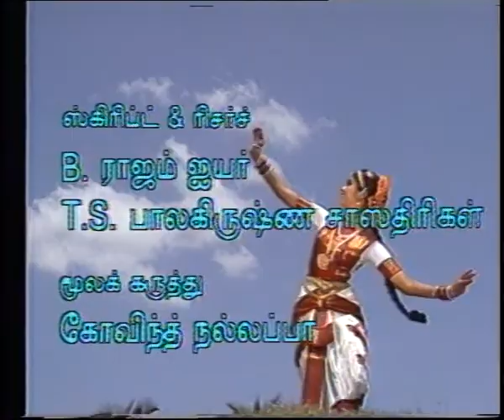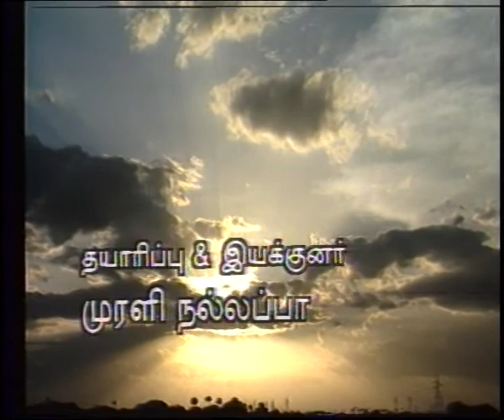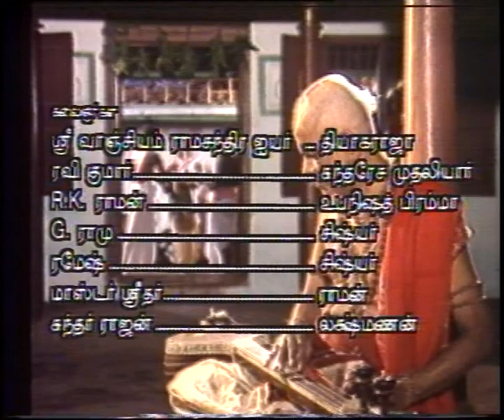Swara Bhushani | Shambho Mahadeva | Panthuvarali | Dr. M Balamurali Krishna | Saint Tyagaraja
Kriti : Shambho Mahadeva
Raga : Panthuvarali
Composer : Saint Tyagaraja
Artiste : Dr. M Balamurali Krishna

Production House : One Minute Film Productions
Producers : Govind Nallappa, Ravichand Nallappa
Director  :  Murali Nallappa
DOP  : Chota K Naidu
Year Of Telecast  :  1989
Telecast Channel : DD Podighai
Narration :  Shri Kishan Bhutani
Title Dancers : Priyadarshani Raghuveer & Raghunath Manet
Locations :  Kovur Sundareswarar Temple, Chennai.